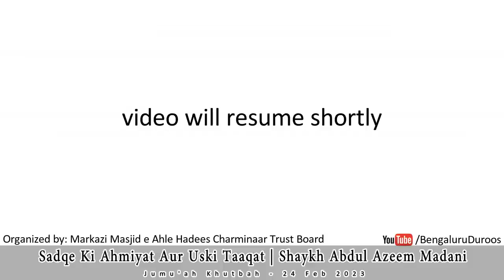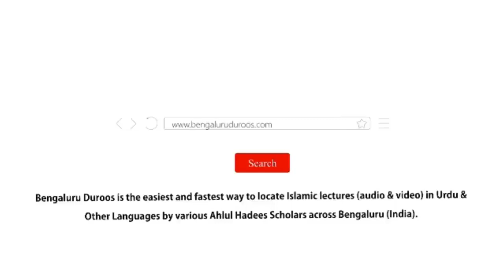Jumu'ah Khutbah | Sadqe Ki Ahmiyat Aur Uski Taqat by Shaykh Abdul Azeem Madani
Jumuah Khutbah dated 9th June 2023 by Shaykh Abdul Azeem Umari Madani @ Markazi Masjid-e Ahle Hadees Badi Charminaar, Shivaji Nagar, Bengaluru, India

Topic: HmMuashre Mein Khawateen Ka Matlooba Kirdar

 / bengaluruduroos